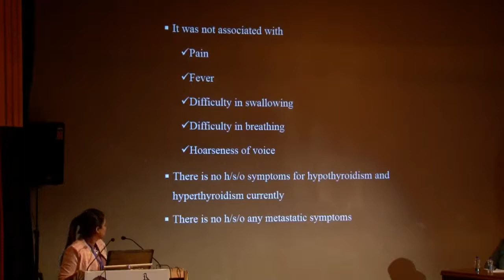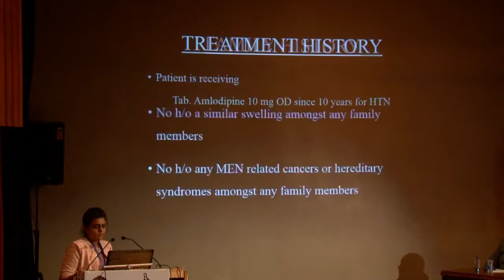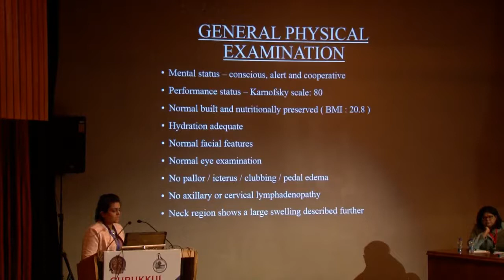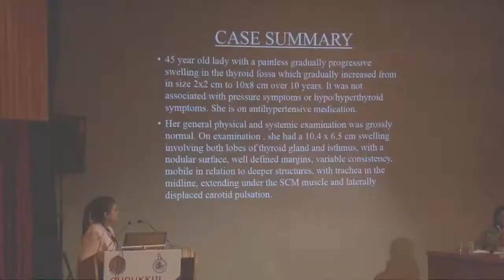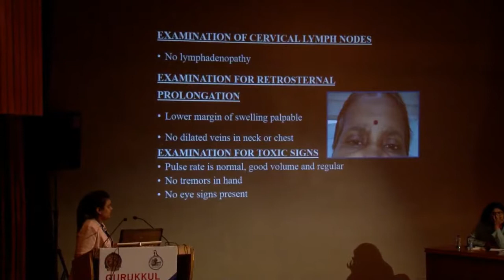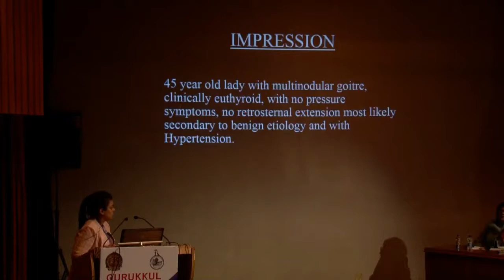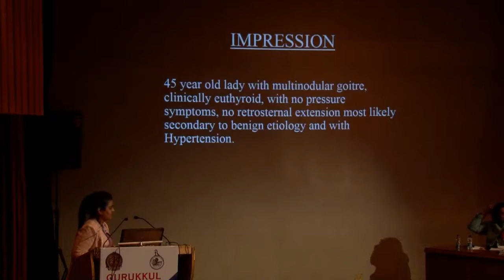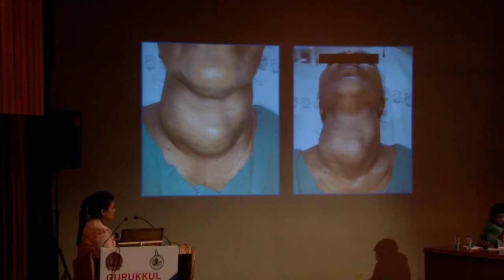Multinodular Goitre -Case Presentation and Discussion